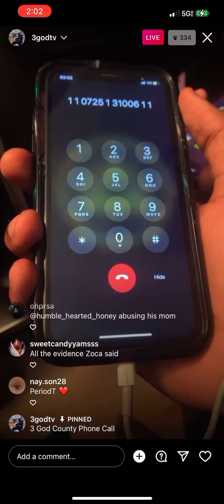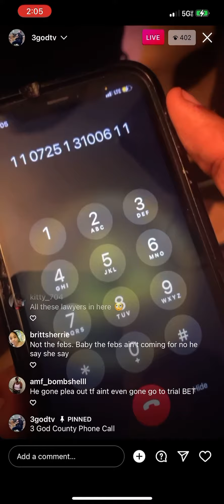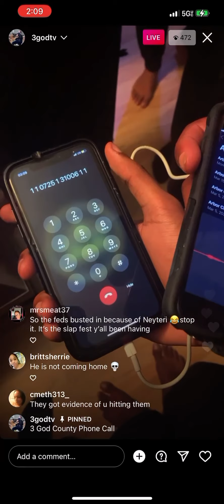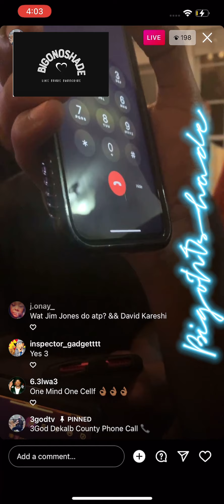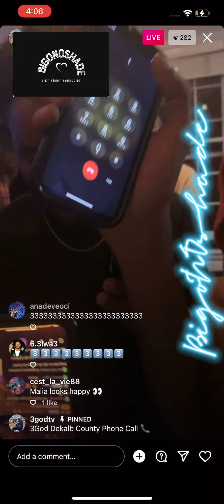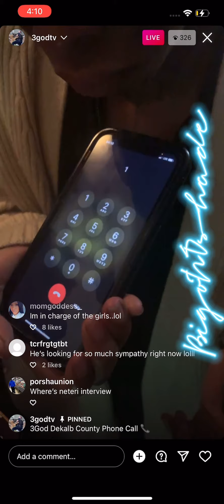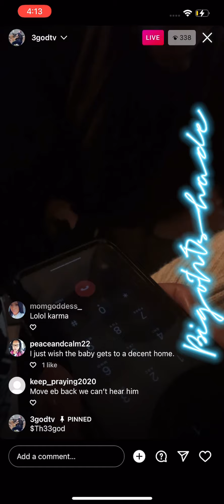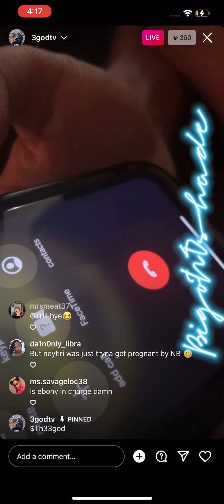Nature Boy 🌴Jail Phone call part :1 an 3